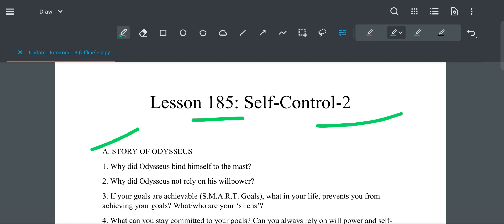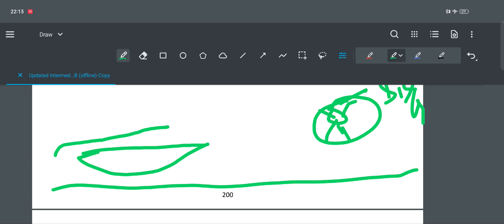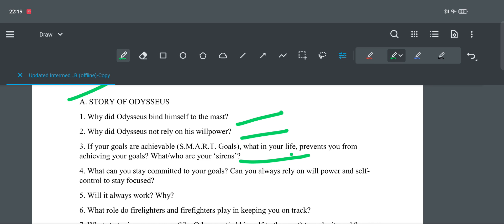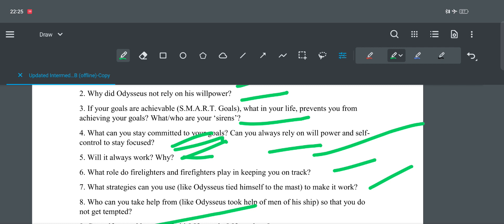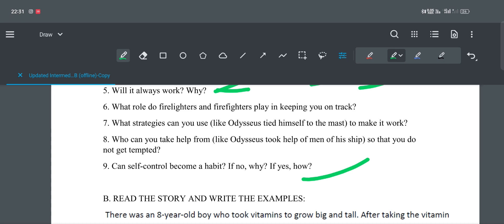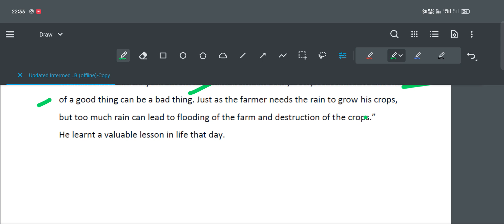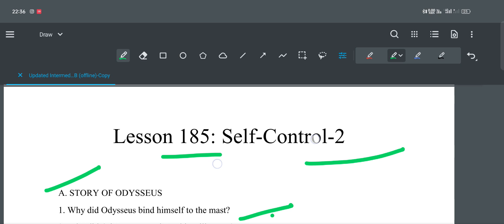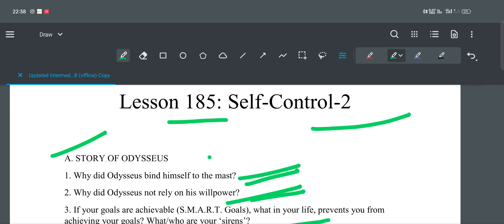FEA BOOK 3 LESSON 185 SOLUTION.(SELF CONTROL-2)